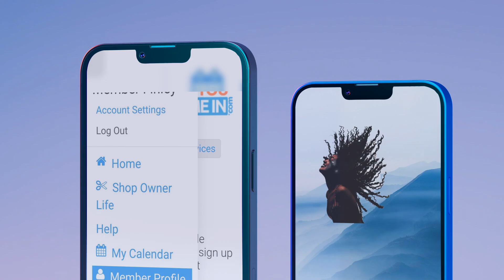Fit me in 4th of july